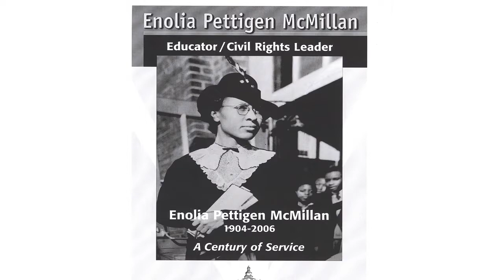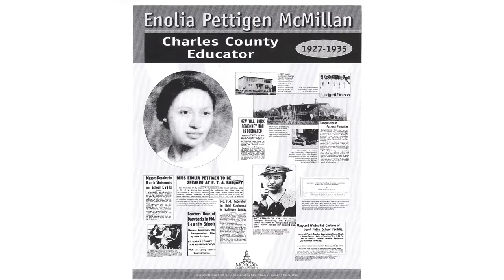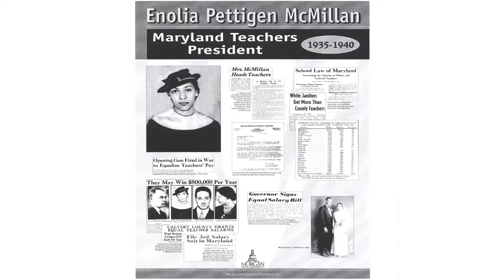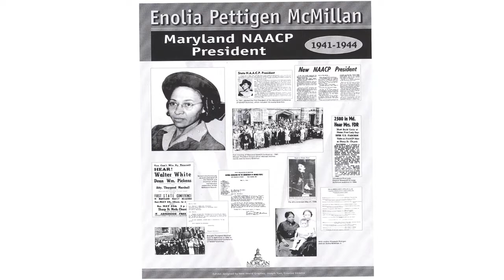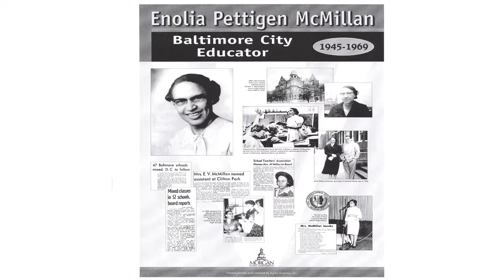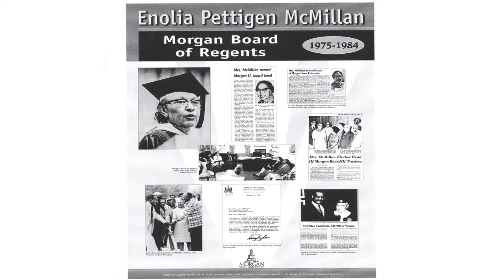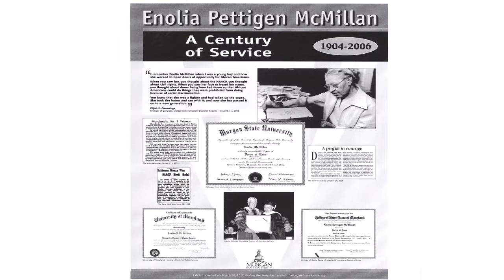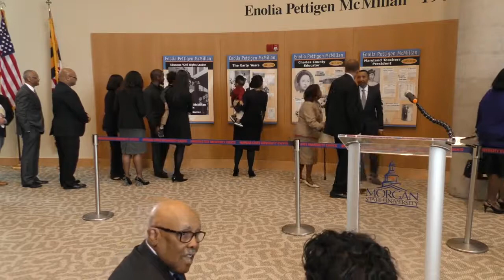Enolia Pettigen McMillan Exhibit Unveiling Ceremony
The Unveiling Ceremony of The Enolia Pettigen McMillan Exhibit:
Educator/Civil Rights Leader
A Century of Leadership - 1904 to 2006